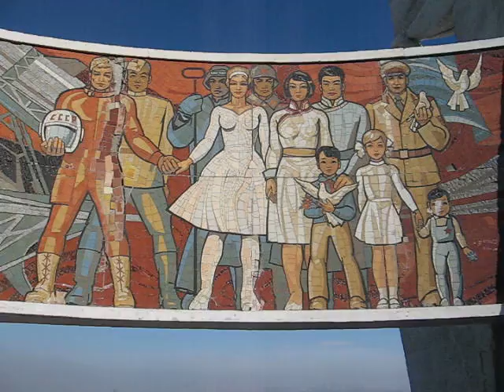Russian Monument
Ulan Bataar